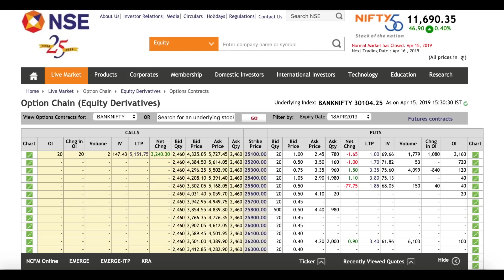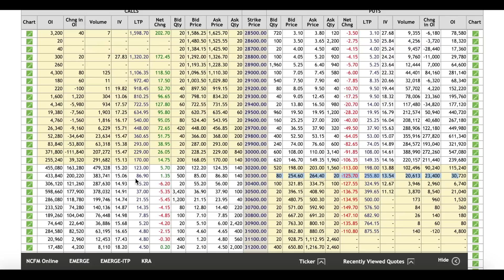Bank Nifty Option Chain Analysis !!!